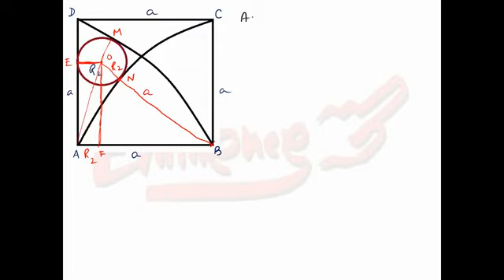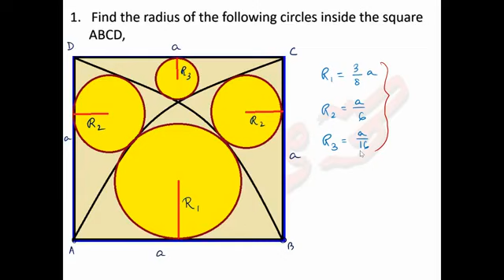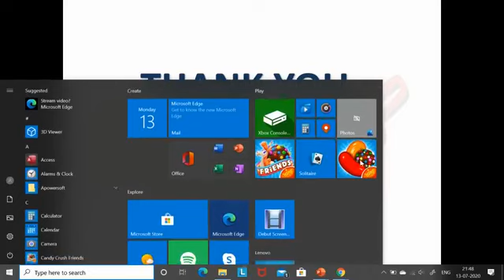July 23, 2020